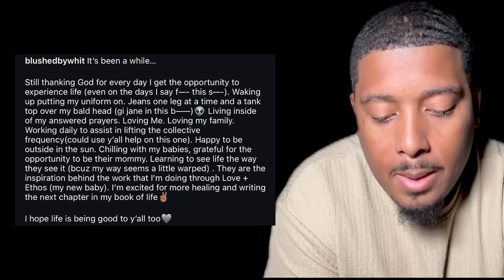Kendrick Lamar Wife ROASTS Drake | Breaks Silence